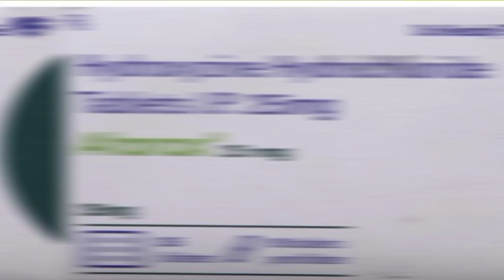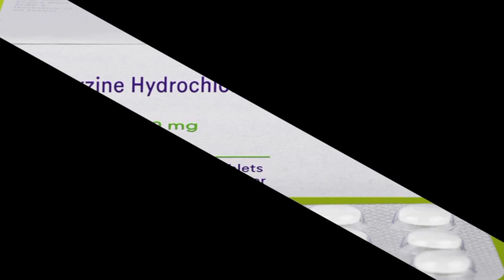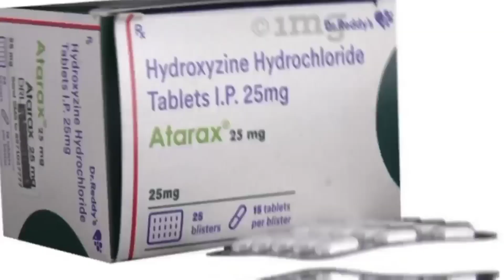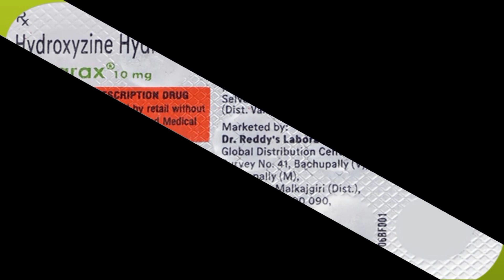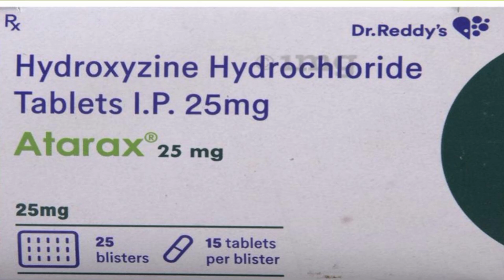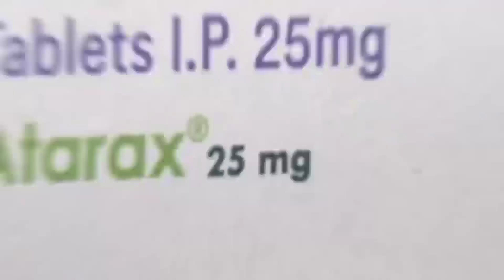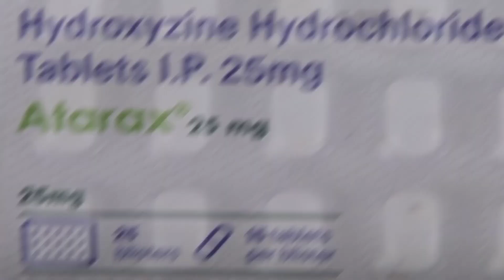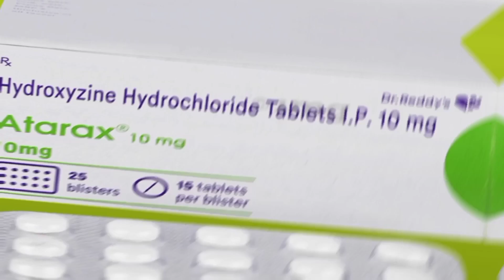Atarox 10MG Tablet,Or Atarox 25MG Tablet Uses Side Effect Hydroxyzine, Hydrochloride tab .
Atarox 10MG Tablet,Or Atarox 25MG Tablet Uses Side Effect Hydroxyzine, Hydrochloride tab .Atarox 10MG Tablet,Or Atarox 25MG Tablet Uses Side Effect Hydroxyzine, Hydrochloride tab .

Uses Side Effect How To Uses
how to work
Is tablet ko kaise uses karna chaiye
or kitne years kitne saal ke beyakti ko is tablet ka uses karna chaiye

or Janege
uses side effects
how to uses
is tablet ko kaise uses karna chaiye or kitne years kitne saal ke beyakti ko is tablet ko kaise uses karna

hum is video main janege

RajeshKumar

or Janege
uses side effects
how to uses

‎@The Medicine knowledge

RajeshKumar

or Janege
uses side effects
how to uses

‎@The Medicine knowledge

RajeshKumar

or Janege
uses side effects
how to uses

‎@The Medicine knowledge

RajeshKumar

or Janege
uses side effects
how to uses

‎@The Medicine knowledge

RajeshKumar